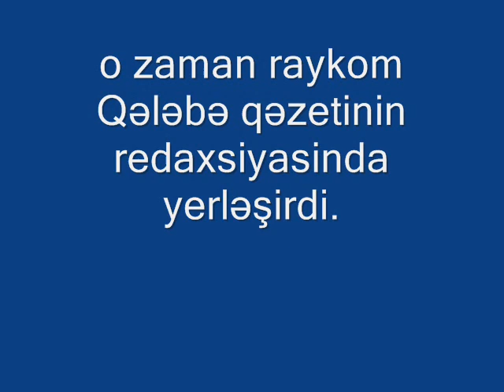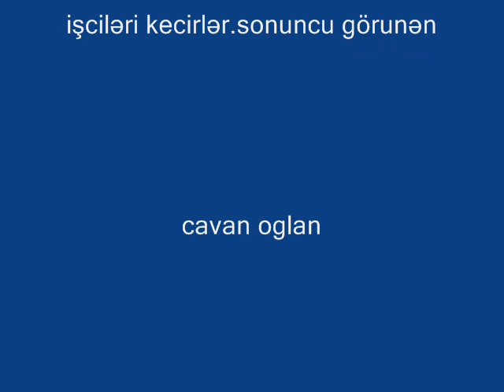1977 ci il .novruz bayrami Salyan.wmv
o zaman bideokamera haqda hec təsəvvur belə yox idi.bir kasset lentaya cəmi 6 dəqiqəlik film cəkmək olardi.cox cətin bir proses idi.